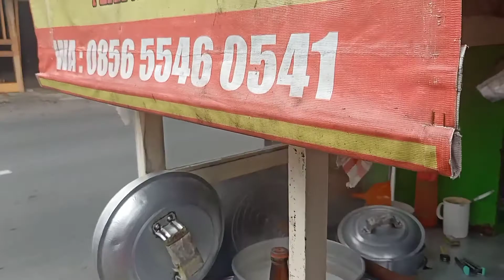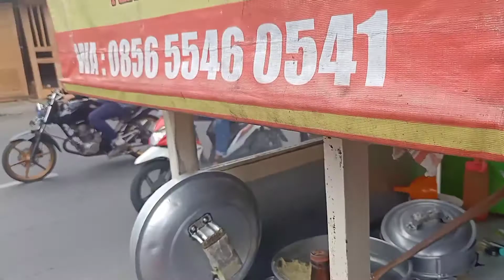Coba" Beli Pangsit Mie Ayam Jakarta !! Ternyata Enak Banget 😇